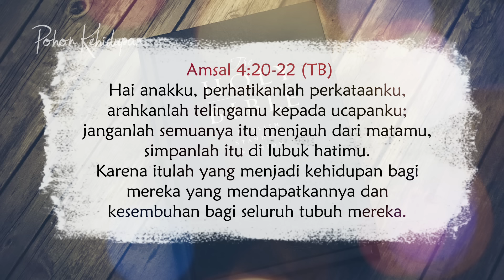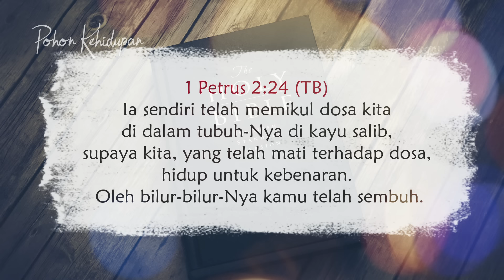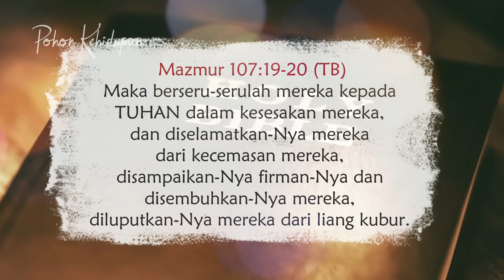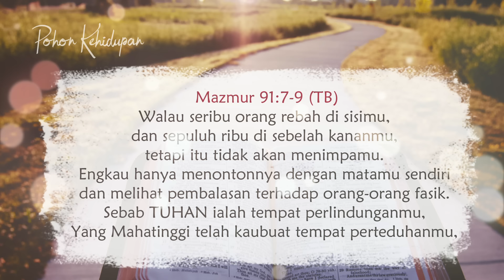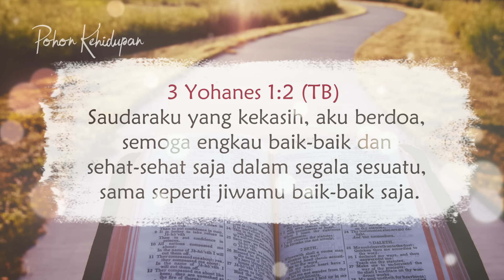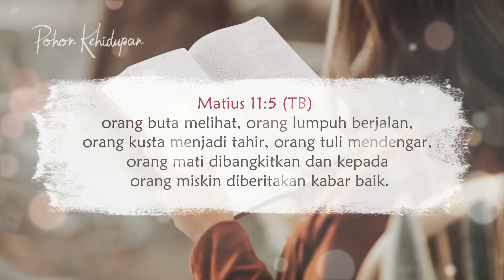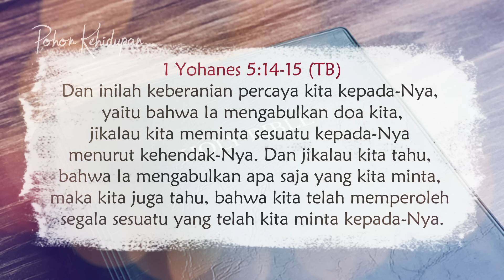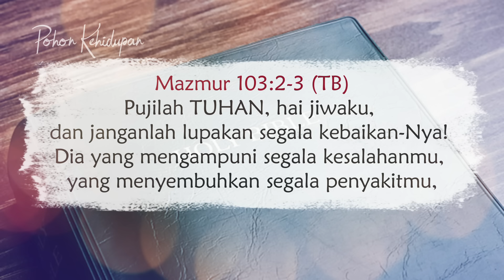Ayat-Ayat Firman TUHAN Tentang Kesembuhan Dari Sakit Penyakit - Doa Kesembuhan - Alkitab Suara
Immanuel Yeremia